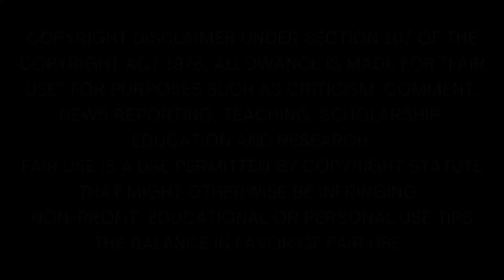அப்பா அடிச்சா அழமாட்டேன் | Tamil Sirukathai | Tamil Stories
Appa adicha azha maatten, Tamil family story @kathairadiotamil

Hi friends, thanks for visiting Kathai Radio Tamil. Here in our Tamil storytelling channel, you can listen to Tamil short stories, Tamil novels and some historical Novels from legendry Tamil writers like Kalki, Na. Parthasarathy, R. Chudamani, Ki. Va. Jagannathan, Su. Samuthiram and many more.